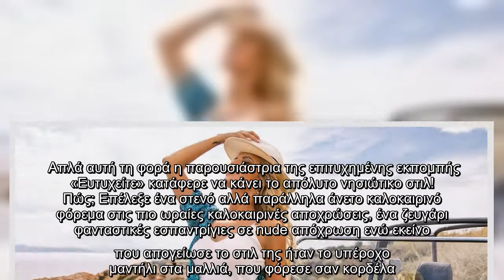Καινούργιου:Η νέα εξόρμηση και το στιλ που μας τρέλανε! Απογείωσε το look της με το απόλυτο αξεσουάρ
Το φόρεμα, το απόλυτο αξεσουάρ που φόρεσε στα μαλλιά της ή το ταξίδι της στην Σαντορίνη; Όλα είναι η απάντηση αλλά ας εστιάσουμε σε αυτό που μας «πονάει» λιγότερο, δηλαδή το στιλ της.  VIRAL ΕΙΔΗΣΗ: Κανάκης: Η σπάνια εξομολόγηση για τα παιδιά του και η ατάκα για την απώλεια που μας λύγισε   Σικ, με γούστο, ποιότητα στις επιλογές της και σίγουρα με γνώσεις για το πώς και αν πρέπει να υιοθετήσει τάσεις της μόδας, η Κατερίνα Καινούργιου κάθε φορά μας εκπλήσσει.    Δεν είναι τυχαίο άλλωστε ότι η παρουσιάστρια της εκπομπής Ευτυχείτε, σε κάθε της εμφάνιση μαγνητίζει τα βλέμματα και ποτέ δεν έχει υποπέσει σε στιλιστικό λάθος, ώστε να σχολιαστεί αρνητικά. Απλά αυτή τη φορά η παρουσιάστρια της επιτυχημένης εκπομπής «Ευτυχείτε» κατάφερε να κάνει το απόλυτο νησιώτικο στιλ! Πώς; Επέλεξε ένα στενό αλλά παράλληλα άνετο καλοκαιρινό φόρεμα στις πιο ωραίες καλοκαιρινές αποχρώσεις, ένα ζευγάρι φανταστικές εσπαντρίγιες σε nude απόχρωση ενώ εκείνο που απογείωσε το στιλ της ήταν το υπέροχο μαντήλι στα μαλ ...